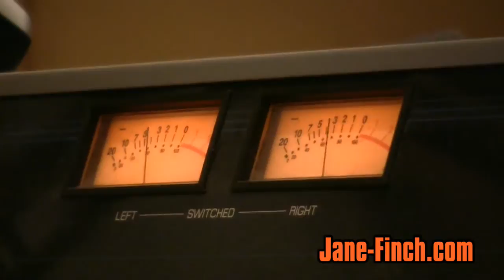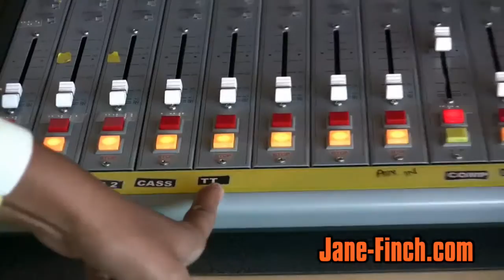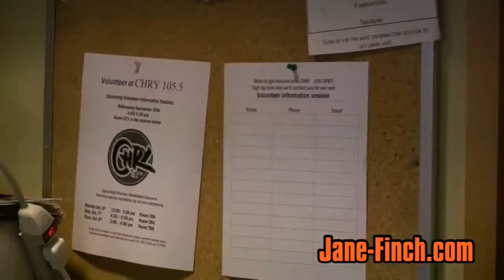CHRY 105.5 FM Tour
Finch.com takes a tour of local community radio station CHRY 105.5 FM located at York University. Jane-Finch.com takes a tour of local community radio station CHRY 105.5 FM located at York University.